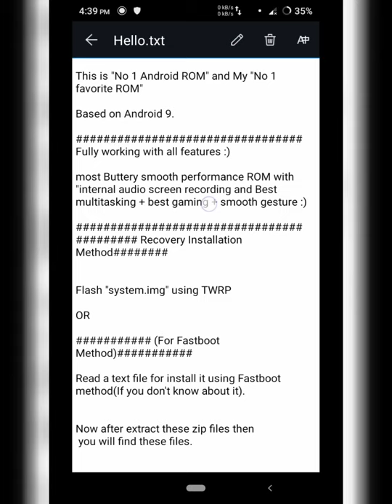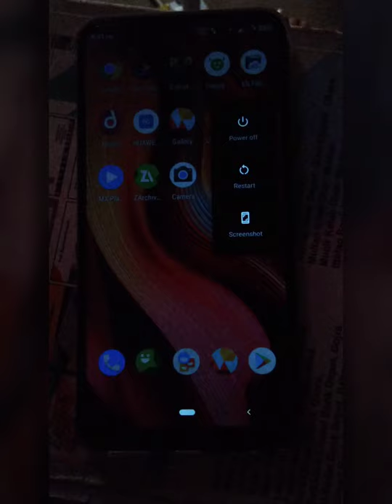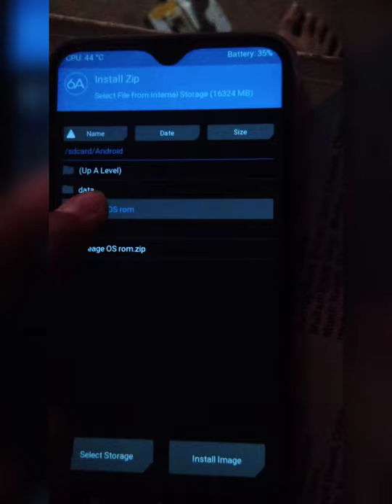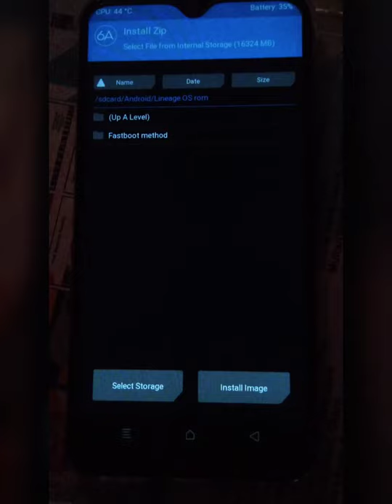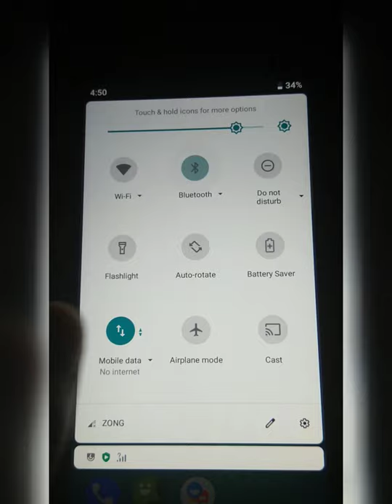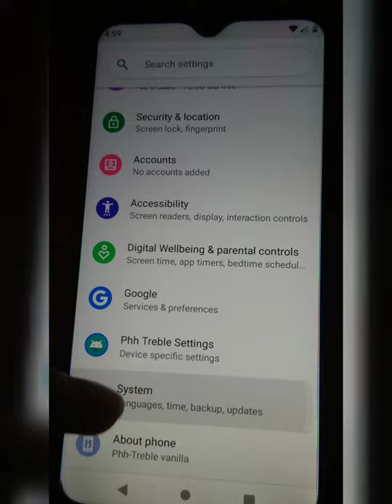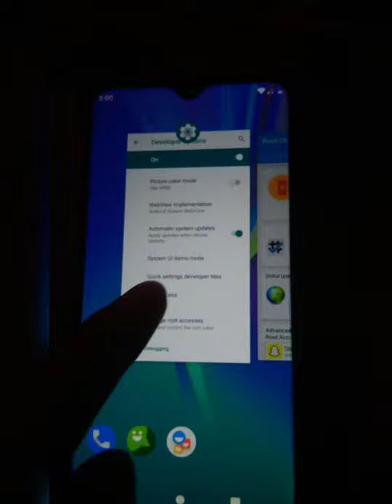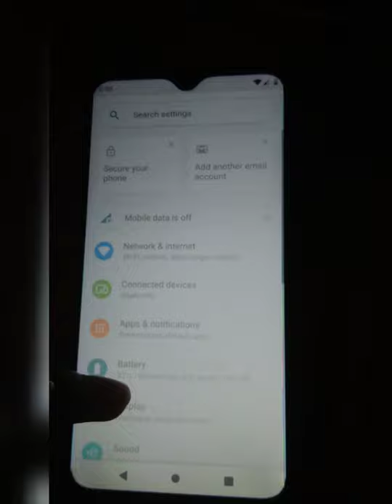[Rooted Lineage OS 16] Top No 1 GSI Custom Rom For Infinix Smart 3 Plus X627 And other A64-ab phones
This is no 1 performance+gaming+battery timing+normal feature Rom.

I highly recommend to try this Rom.

The gaming experience and battery timing is unbelievable :)

Installation method:-
wipe "Dalvik_cache, Cache, Data and system.
flash the "system.img and reboot :)

##For Flash It Using Fastboot Method read a text file(if you don't know Fastboot installation method without recovery).

👇All Roms Page link:- (Choose lineage os From Android 9 Section).